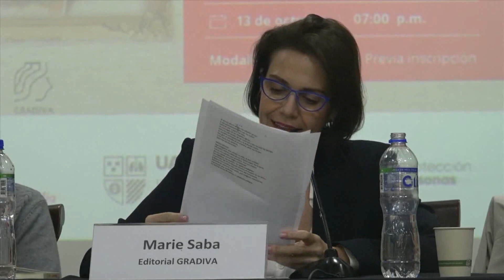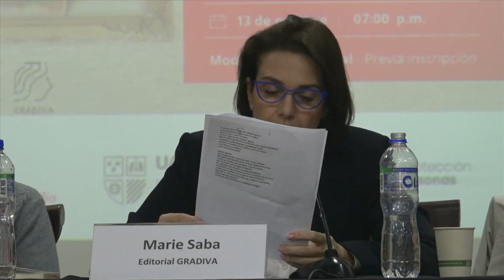[Presentación del libro] Vínculos para vivir la casa de la familia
El 13 de octubre el Instituto de Protección al Menor y Personas Vulnerables (IPMEP) de la Universidad Antonio Ruiz de Montoya, en alianza con La Casa de la Familia, presentaron el libro “Vínculos para vivir. La Casa de la Familia”. El evento contó con la participación de Bibiana Maza (Fundadora y presidenta de La Casa de la Familia ),  Marie Saba (Editorial Gradiva) y Claudia Neyra (Coordinadora del IPMEP).